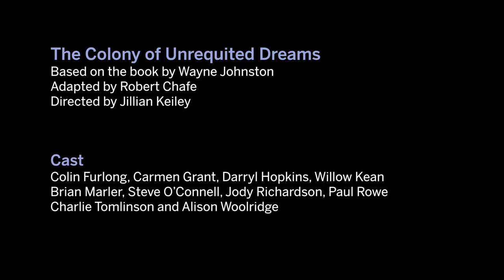Director Jillian Keiley and Playwright Robert Chafe | The Colony of Unrequited Dreams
Based on the award-winning novel by Wayne Johnston, The Colony of Unrequited Dreams is a sweeping drama of personal and political ambition that follows soon-to-be Premier Joey Smallwood – the self-described “Last Father of Confederation” – as he propels the Dominion of Newfoundland into union with Canada in 1949.

Dans ce drame historique enlevant, sur fond d’ambition personnelle et politique, le futur premier ministre Joey Smallwood – l’autoproclamé « dernier Père de la Confédération » – manœuvre pour faire entrer le dominion de Terre-Neuve dans l’union avec le Canada, en 1949. Tantôt saint et tantôt pécheur, Smallwood, personnage charismatique et contesté, est suivi comme une ombre par Sheilagh Fielding, une journaliste à l’esprit vif, imbibée d’alcool, qui lui tient tête et l’aiguillonne sans cesse.